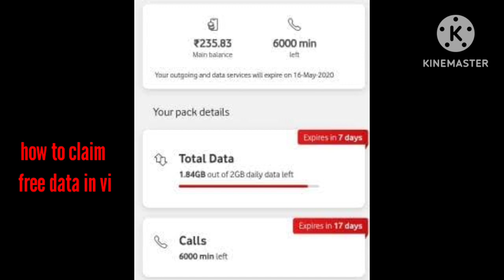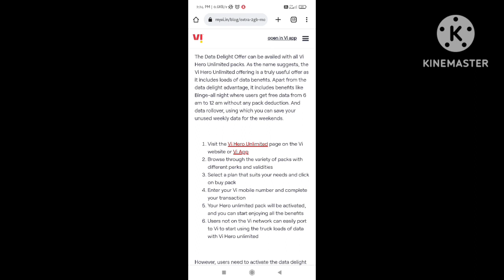How to get free data in vi | Vi free 1gb data claim option missing problem solve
1) how to get free data in vi ?

2) how to get 2GB free data in vi ?

3) how to claim free data Vi ?

4) how to claim 1gb free data in Vi ?

5) VI Free 1 Gb Data Claim Option Missing Problem Solution

6) Data Delight Options Not Working